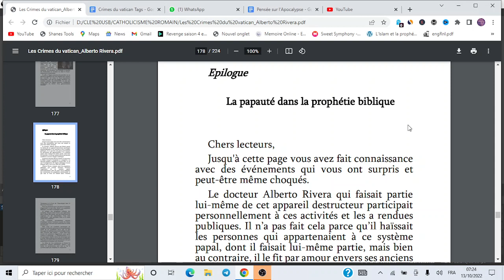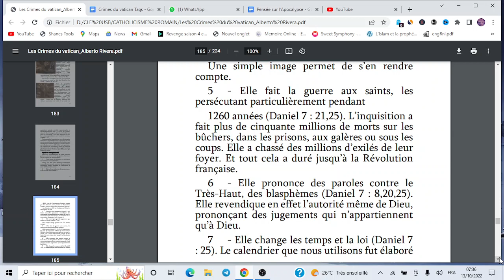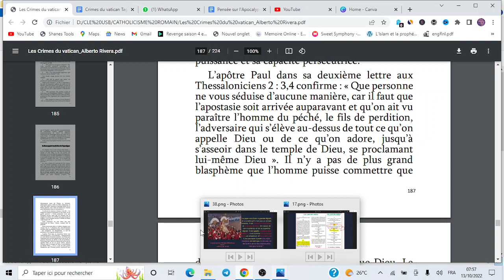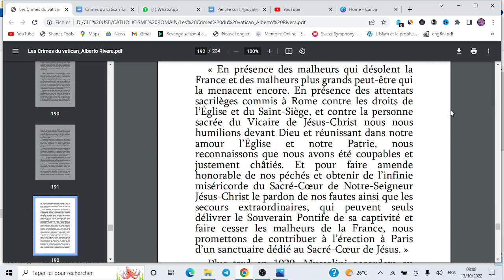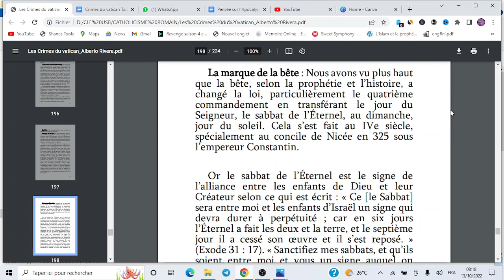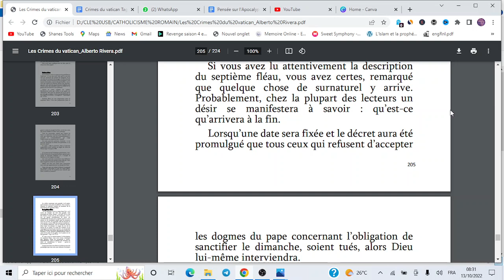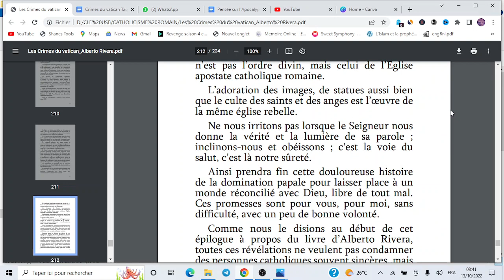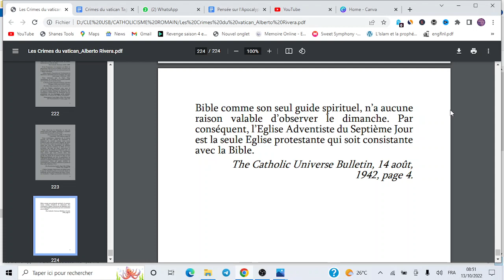Alberto Rivera Les Crimes Du Vatican| EPILOGUE (Fin)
Voici la fin du livre Les CRimes du Vatican.

« Ce livre sert à l’information des personnes qui souhaitent
découvrir. Il est le résultat de l’expérience d’une vie : celle du Dr
Alberto R. Rivera, ex prêtre Jésuite catholique et son but n’est en aucun cas de provoquer la peur ou la crainte chez le lecteur. »
« Bonne Lecture »

église catholique
la prostituée d'apocalypse 17
la verite pour notre temps réveil et réforme
la femme assise sur la bête écarlate
la bibleapocalypsedejean
elle est tombée babylone la grande
avertissement final